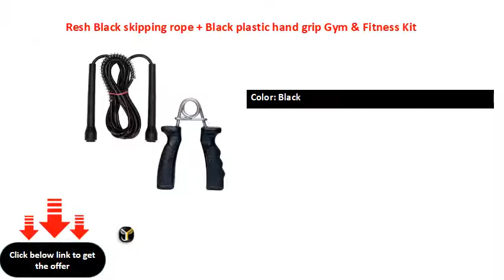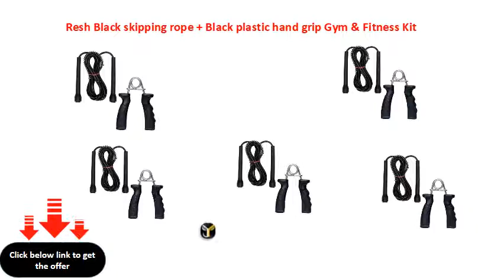Resh Black skipping rope + Black plastic hand grip Gym & Fitness Kit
Sport Type: Gym & Fitness
Ideal For: Men, Women, Senior, Junior
Color: Black
BESbswy

BESbswy